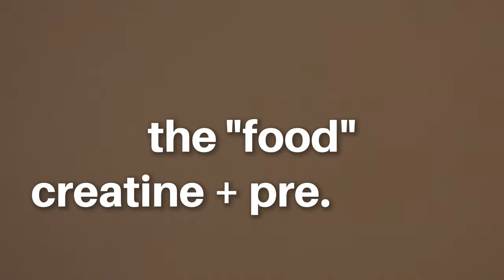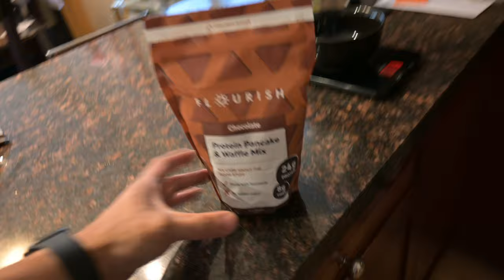FULL CHEAT DAY! Everything I Eat On a Low-Calorie Cheat Day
LOW-CALORIE FULL CHEAT DAY! Everything I Eat On a Low-Calorie Cheat Day

It's not my typical cheat day but we're still on the road to finishing this summer shred, so welcome to a "cheat" day of everything I eat in my day.

YOUTUBE DESCRIPTION